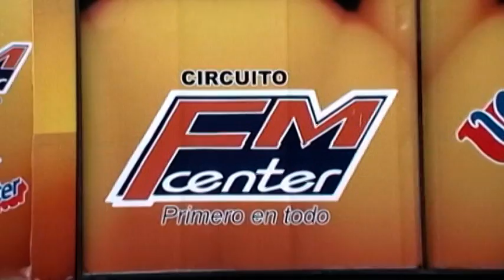CARLITOS FLORES CON HOMENAJE LEBRON 2